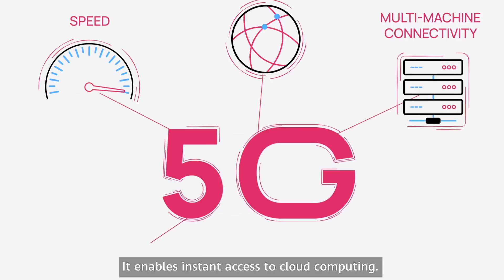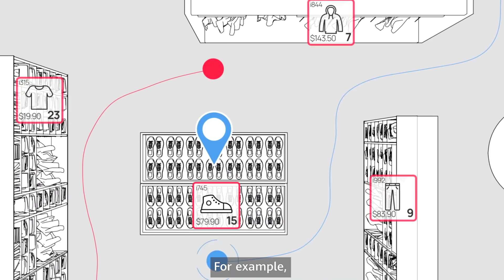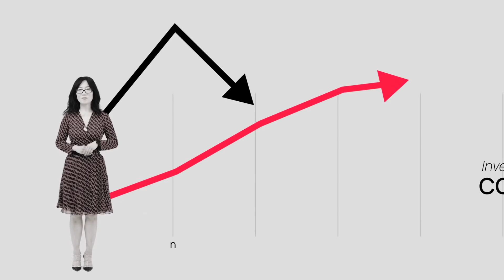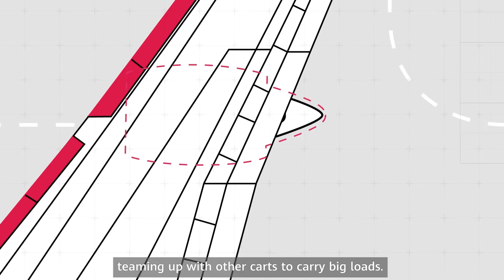How 5G Improves Businesses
Airports with shorter lines, patients’ X-rays that reach doctors in other cities instantly, that’s around the corner with 5G. Watch our expert Daisy Zhu preview how 5G will make businesses smarter.